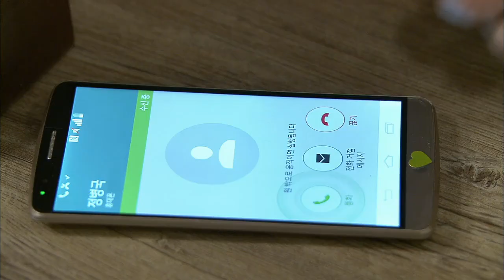[HIT] 뻐꾸기 둥지-임채무, 이채영의 "사랑 원해" 말에 당황.20140619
장서희의 아버지 임채무에게 다가가는 이채영